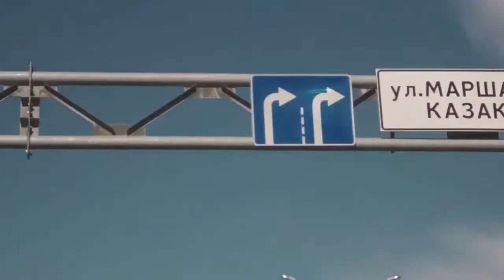Drill Type Beat 🎵 ''Polt'' CJ Type Beat 2022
Uk Drill Type Beat 🎵 CJ Type Beat 🎵 OFB Type Beat х Pop Smoke Type Beat2022 x V9 Type Beat x SJ Type Beat x Trap Type Beat Instrumental 2022